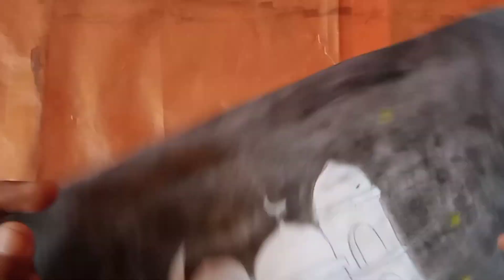Eid festival drawing | eid ul fitr drawing | eid mubarak drawing | Ramazan drawing | episodes-2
ईद का त्यौहार मुस्लमानों का मुख्य त्यौहारों में से एक है। यह रमजान के पूरे तीस रोजों के बाद नये चांद देखने पर मनाया जाता है। इस दिन ईदगाह में लोग नमाज़ अदा करते हैं। बच्चे-बड़े सभी बहुत खुश रहते हैं, नये कपड़े पहनते हैं। सेवईयां बनाते हैं और एक-दूसरे को बांटते हैं, बधाईयां देते हैं।
ईद भाईचारे और प्रेम का त्यौहार है, इसे मिलजूलकर हंसी ख़ुशी से मनाना चाहिए।

 चित्र में उपयुक्त सामग्रियां-
वाटर कलर
पेन
पेंसिल
पेंट-ब्रश
स्केल
मार्कर
रबर-कटर
फोटो कापी पेपर

how to drawing an easy and beautiful drawing of eid festival
Eid festival ka chitra kaise banate hai
Bakrid ka chitra kaise banate hai
Bakrid ka drawing easy
Eid festival drawing very easy steps by step
islamic festival drawing banana sikhayen
muslim festival drawing banana sikhayen
Eid ul azha festival drawing very easy
how to draw eid mubarak drawing

Video Link: © • VDGL - Blue Shado.